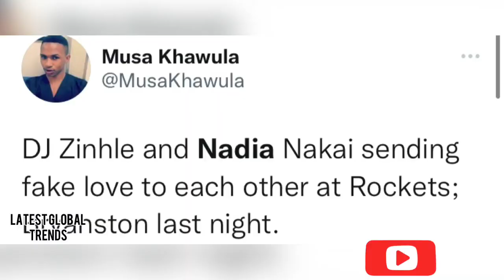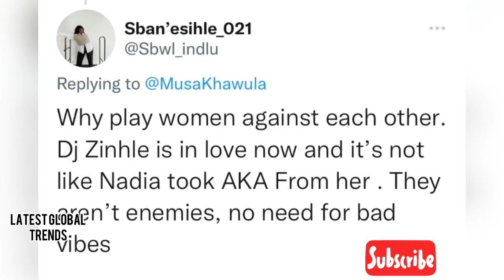Dj Zinhle and Nadia Nakai showing fake love towards each other? 😬